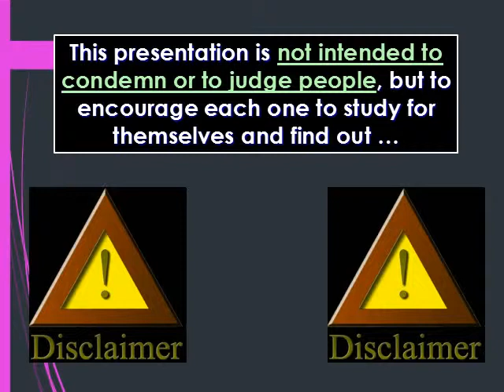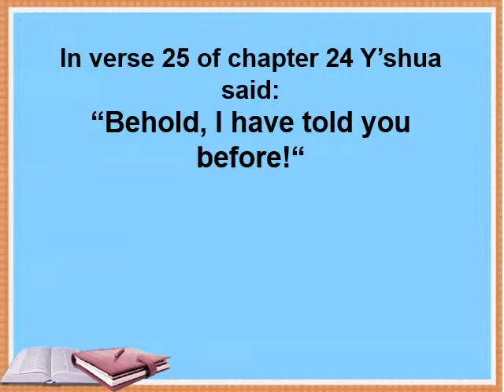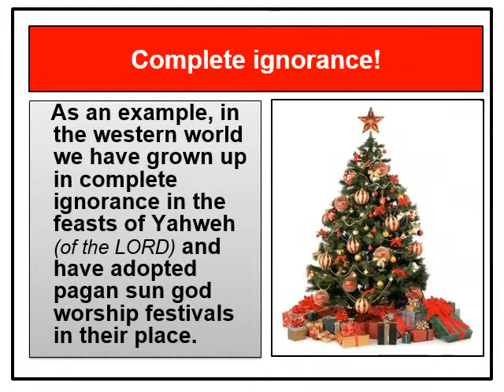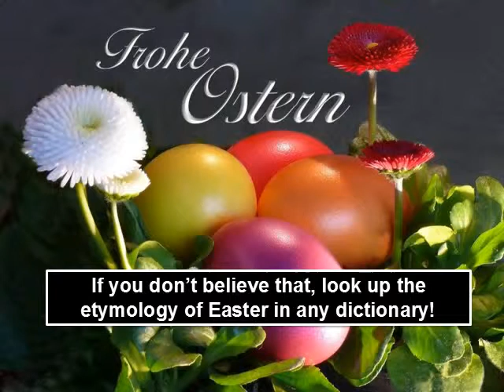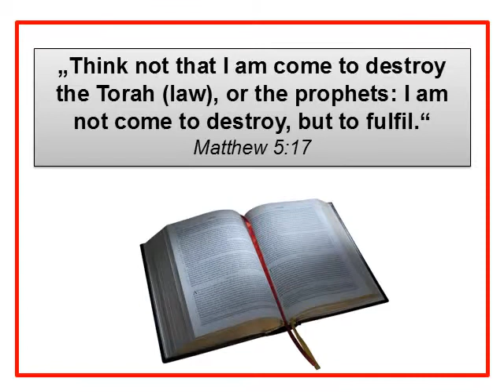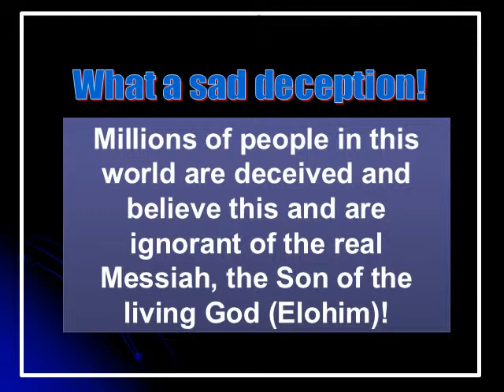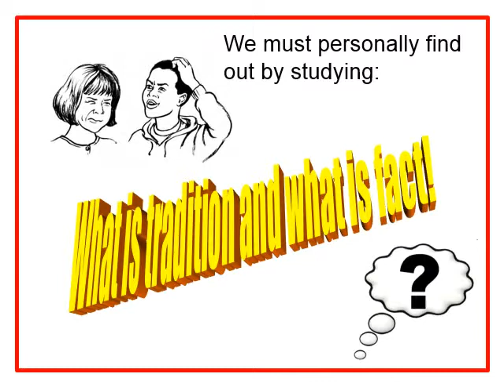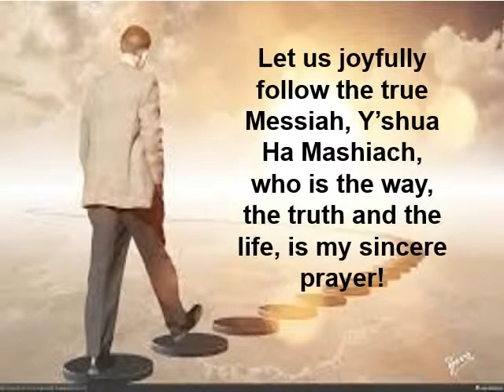Who do you follow, who do I follow?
Do you, do I follow a Greek Messiah called Jesus or a Hebrew Messiah called Y'shua? Is it just semantics or is there a serious difference and therefore a serious matter. Have we inherited lies according to Jeremiah 16:19? Is it wrong to ask questions? Truth is truth and will stand!